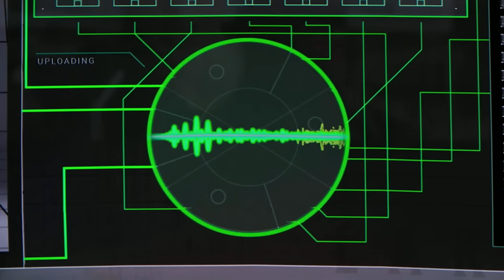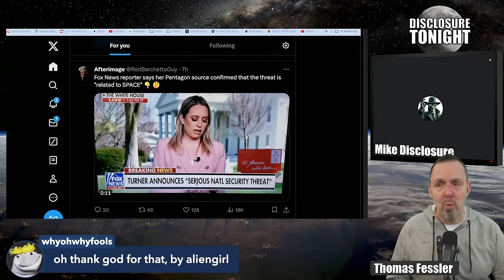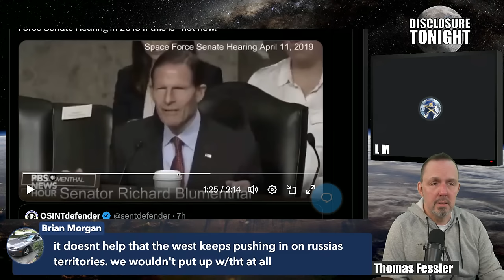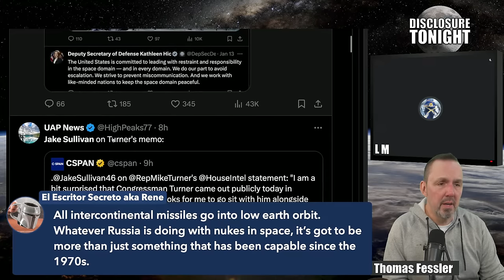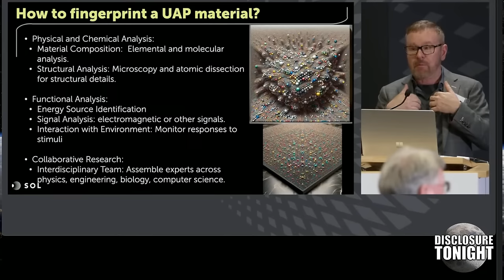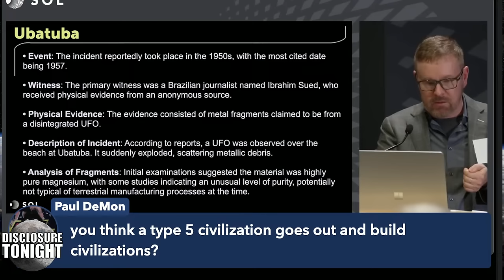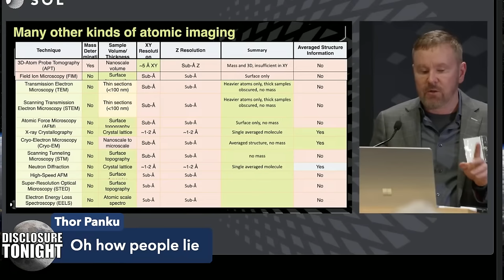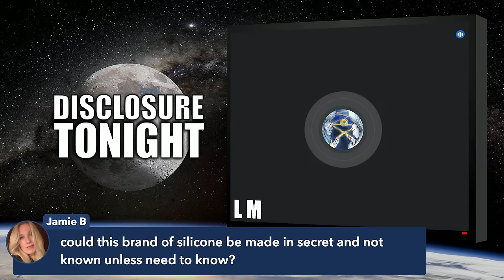UFO NEWS | GARRY NOLAN REVEALS UFO MATERIAL TEST RESULTS | Thomas Fessler's Disclosure Tonight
Tonight, Thomas and our Viewer's call-in discuss SOL conference presentations from Professor Garry Nolan.  Disclosure Tonight is a nightly news / talk / viewer call in broadcast featuring honest reporting on Disclosure of UFOS and all aspects of the Phenomenon as we march forward into the unknown realm of Disclosure.